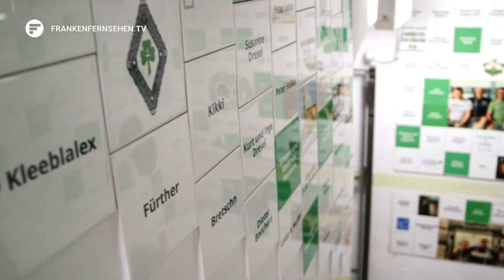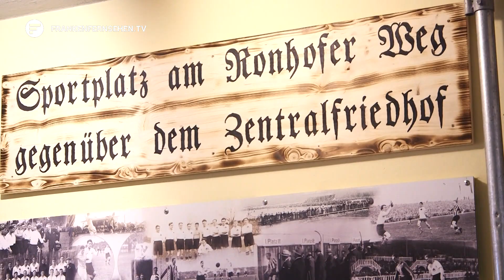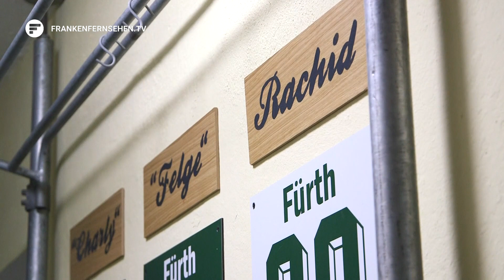Vom Bunker zum Fantreff: Die Sportfreunde Ronhof haben ein neues Zuhause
Seit Januar letzten Jahres begleiten wir die Sportfreunde Ronhof und ihr ungewöhnliches Bauprojekt! Mit unendlich viel Herzblut, Schweiß und Muskelkraft haben sie einen Luftschutzbunker zu ihrem neuen Vereinsheim umgebaut. Jetzt – pünktlich zum Erstliga-Start für die Spielvereinigung – ist der Fanbunker fertig. Amelie Pruy nimmt Sie mit auf einen Rundgang durch das nagelneue Fürther Fan-Paradies…